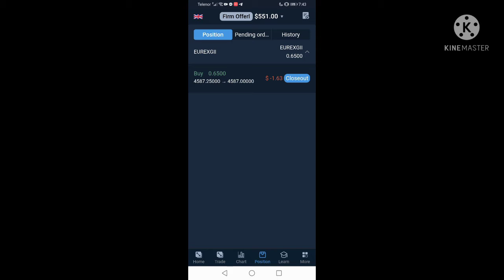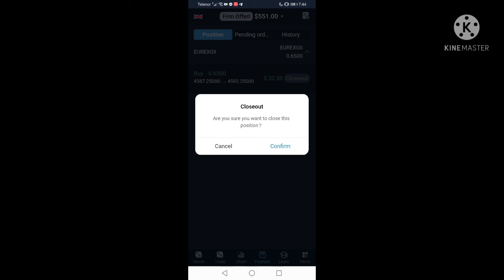Htfox Live trade alhamdolillah profit ✅✅✅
joining link telegram